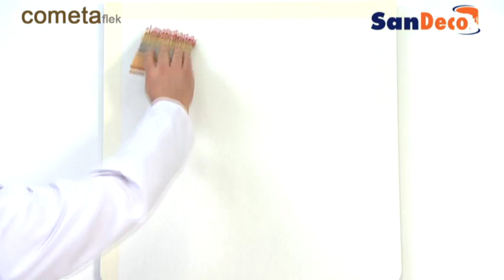SANDECO COMETA FLEK URUN